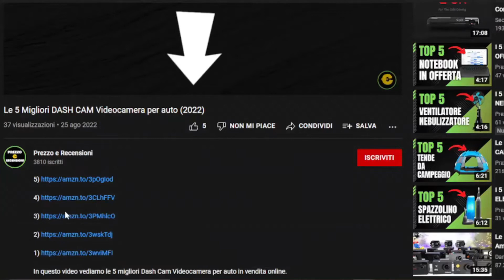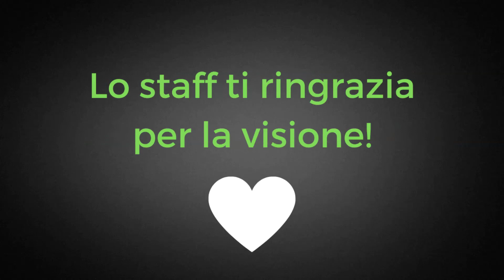I 5 Migliori tipi di FRIGORIFERO COMBINATO (2022)